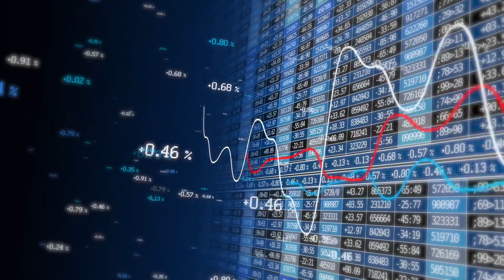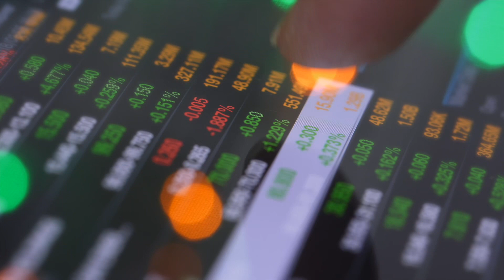The Chappelwood Experience